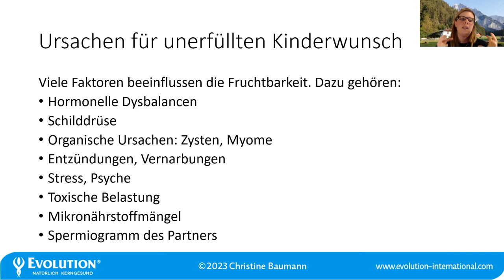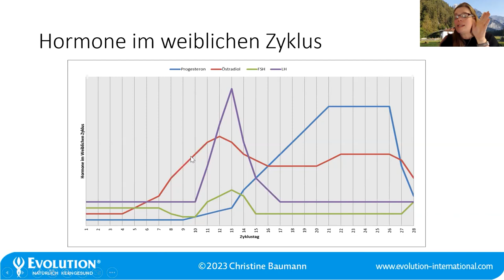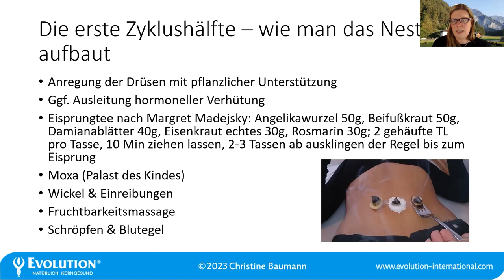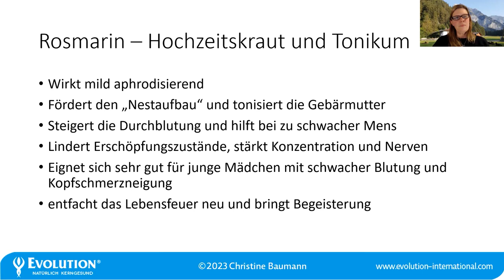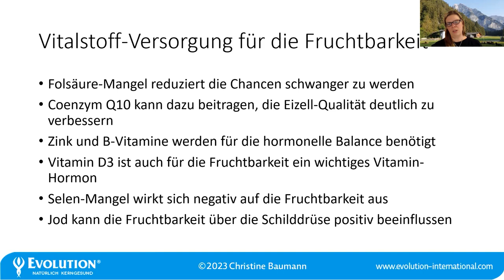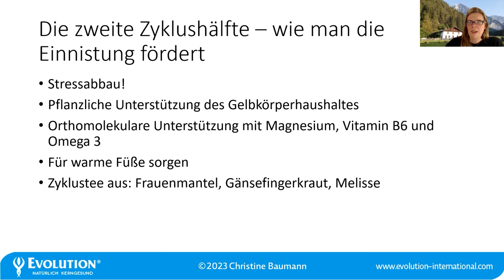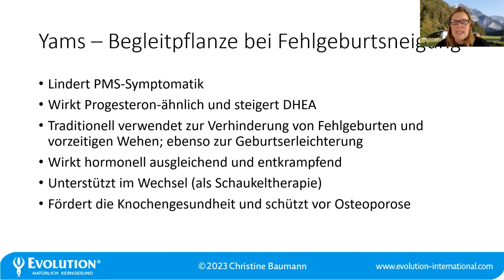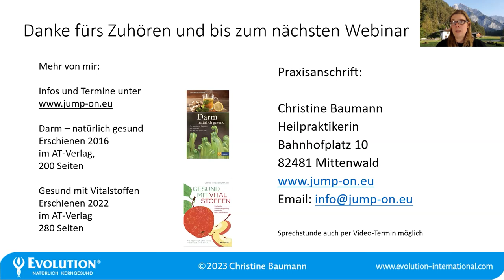Natürliche Begleitung in der Kinderwunschzeit